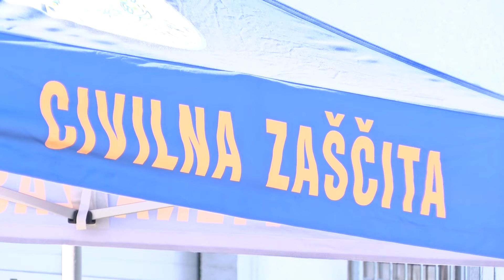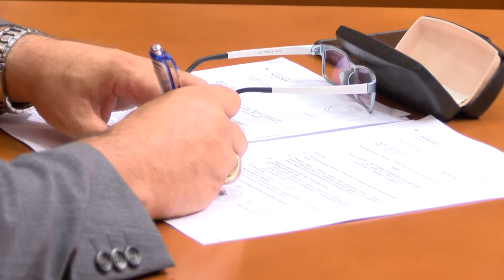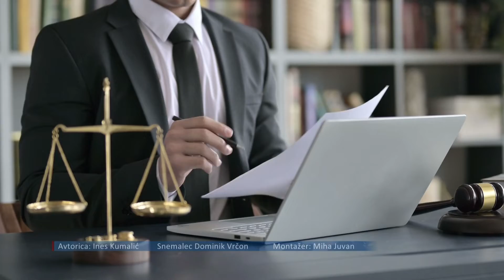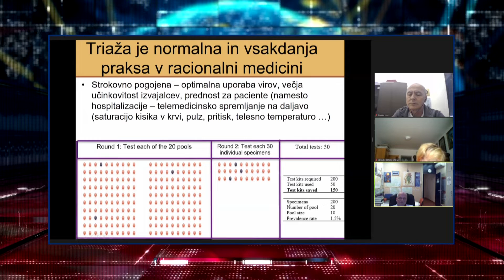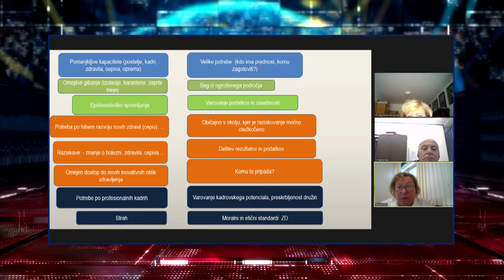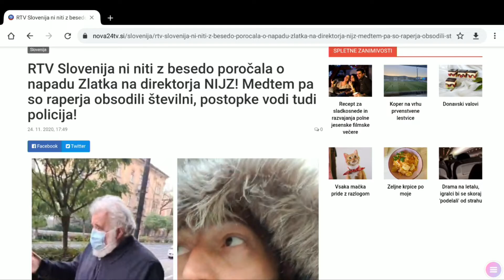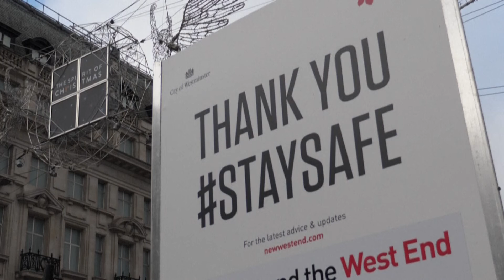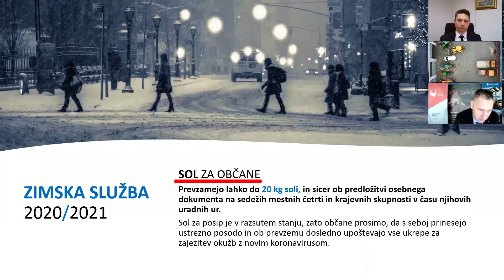[Večerne novice] 24.11.2020 Večerne novice na Nova24TV